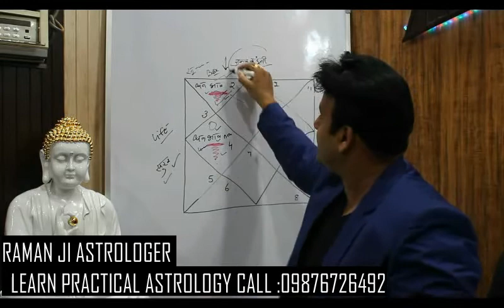JANAM KUNDLI BOX NO 2 INFORMATION APPOINTMENT 09876726492 { RAMAN JI} ASTROLOGER CHANDIGARH